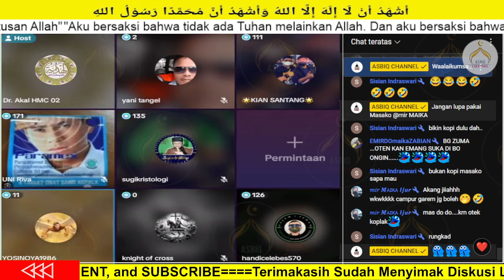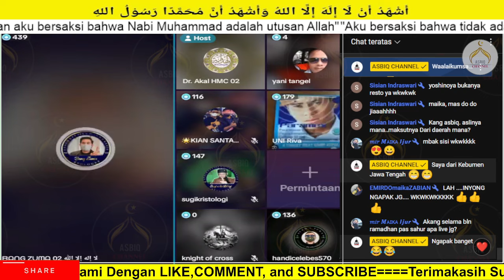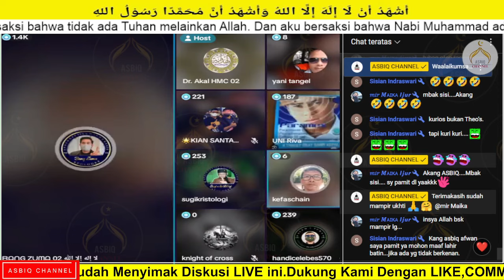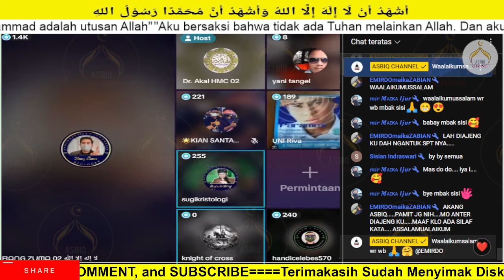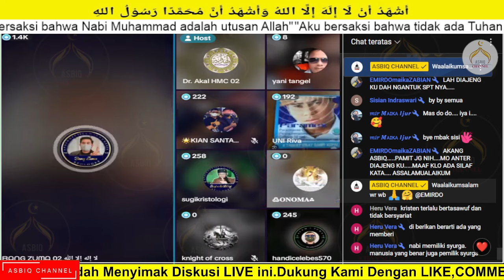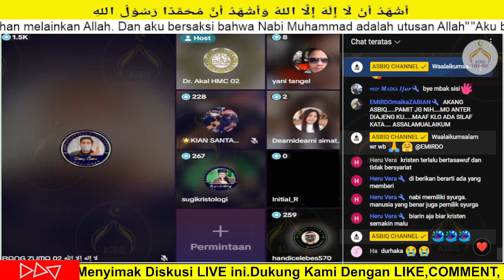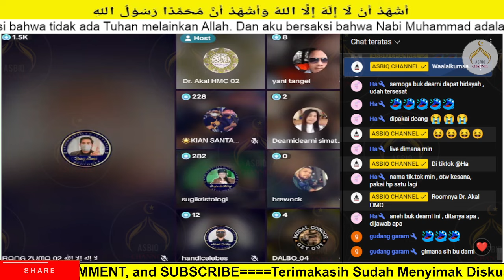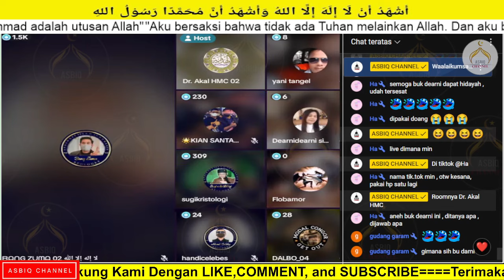VIRAL‼️Kristen korban doktrin Ngotot sembah YESUS,Padahal YESUS Jelas² perintahkan sembah ALLAH SWT